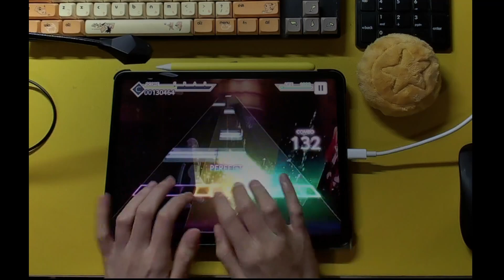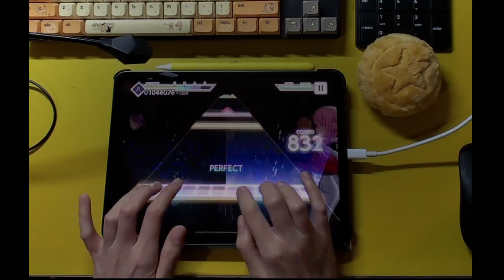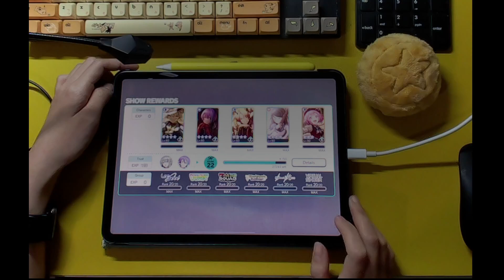【Project SEKAI】Hoshizora Orchestra [mas 28] ALL PERFECT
i really like this song!! an emu song ever

AP # 211

recording date: 2024 JAN 20

device: iPad Pro (11-inch), iPadOS 16

in-game settings
BGM volume: 100
SE volume: 50
note speed: 9.9
timing: 0.3
background brightness: 60%
lane transparency: 90%
display skill: on
multi-tap line: on
AP effect: on
early/fast: on
3dmv quality: standard

socials:
twitter but for art this time: @ jackiwi_art